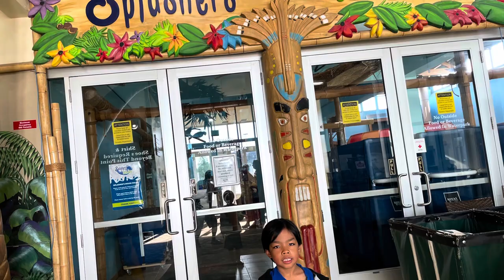Splasher’s of the south sea’s Canada Inn Grand Forks ND🇺🇸